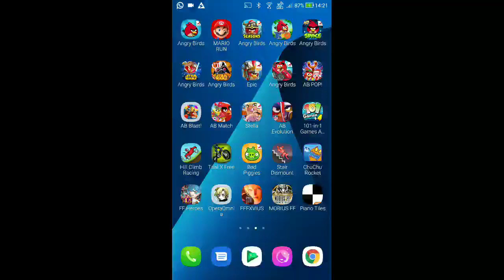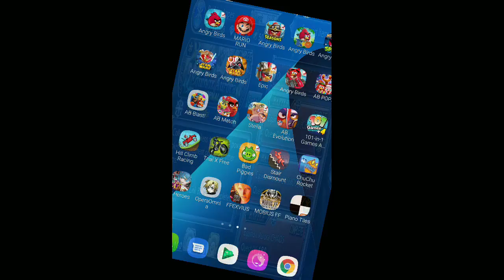DFFOO - Equinox Aurora ~Normal~ - CHAOS [14 Turns, Score: 1,049,056]